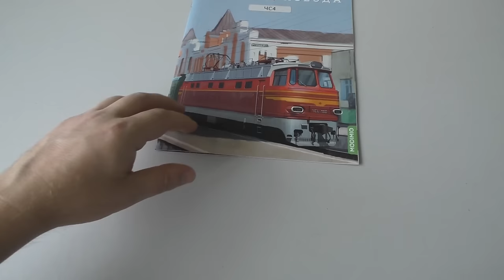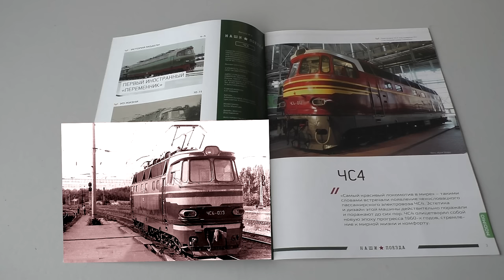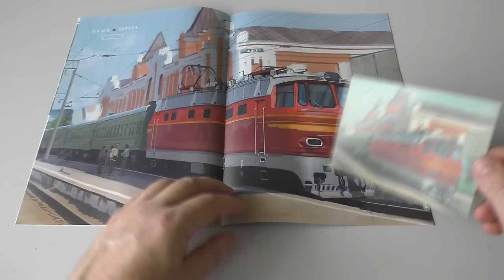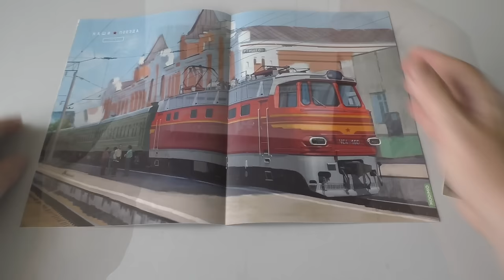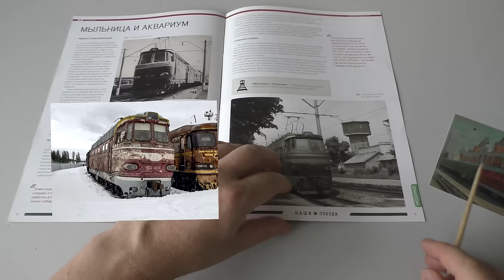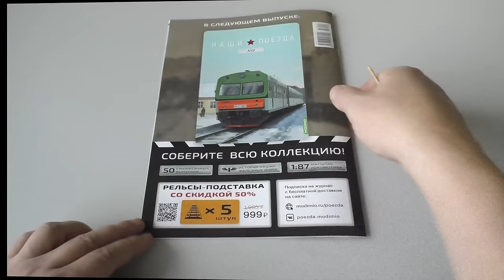Самый красивый электровоз! Большой рассказ о ЧС4 от Модимио с плюшками!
ЧС4 - этакий "Бычок-Кругляк" из Чехословакии! А вместе с тем - считается, что это самый красивый электровоз! По крайней мере, среди пассажирских машин!
Ребята из Модимио выпустили модель этой легенды, которую мы с удовольствием обозреем и поделимся с Вами впечатлениями!
Ссылка, где живут модели ЧС4 и не только:
В ролике использовались фото с ресурсов Паровоз ИС и RailGallery:
Большое спасибо!